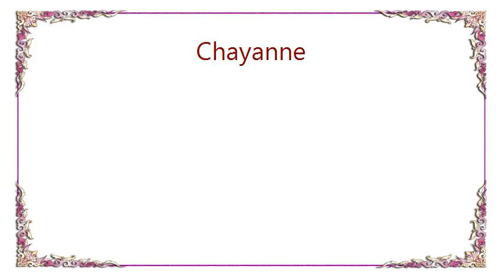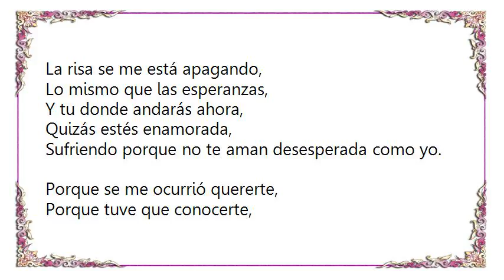Chayanne - No Se por Que Lyrics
[Lyrics Chayanne - No Se por Que]
Bailando van las hojas secas,
Bailando van en remolinos,
El viento las arrastra y lleva,
Como haces tú con mi cariño,
Los niños juegan en la plaza,
Tratando de alcanzar palomas,
Así intento alcanzarte
Y pasas de viaje por mi corazón.

Porque se me ocurrió quererte,
Porque tuve que conocerte,
Quisiera ser como la luz y desaparecerme,
Porque el amor es incurable,
Porque el dolor es indomable,
Es imposible olvidarte, no se porque.

El cielo gris se va cerrando,
Los días de llorar se cansa,
La risa se me está apagando,
Lo mismo que las esperanzas,
Y tu donde andarás ahora,
Quizás estés enamorada,
Sufriendo porque no te aman desesperada como yo.

Sillas vacías, vasos usados,
Cuentas vencidas, cuartos cerrados,
Si ya no estás conmigo,
De que me sirve tanto espacio.